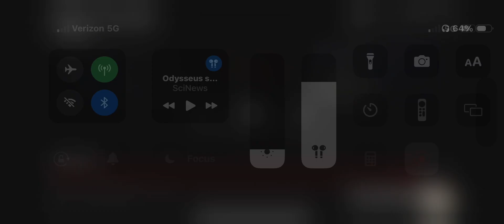Moon landing explained by CEO of Intuitive Machines ￼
Men like this should be in jail for crimes against humanity for telling such outrageous lies. ￼